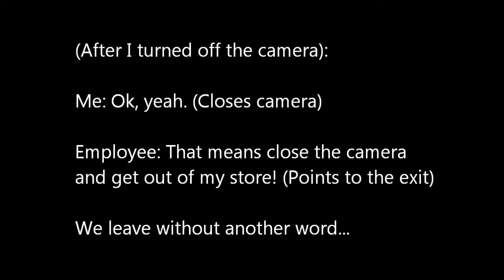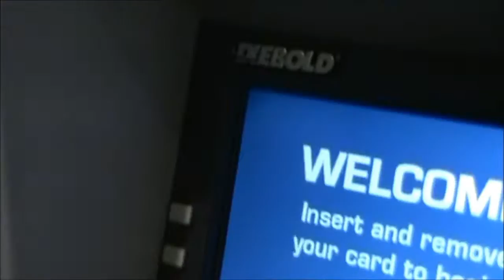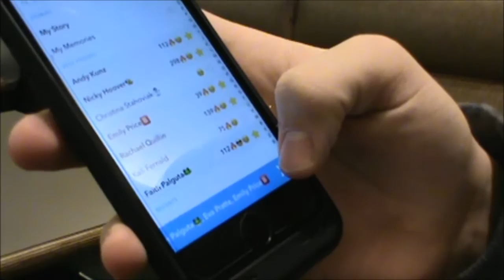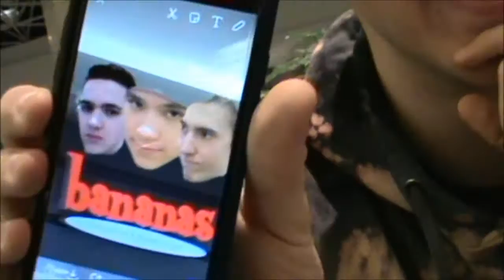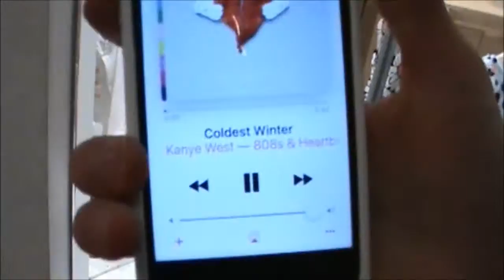CDF VLOGS: Ep. 5 [1/6/17]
Chris, Ben, and Lucas go to Ross Park Mall to buy some shoes, but end up getting kicked out of not one, but TWO different stores! You won't believe what happens!